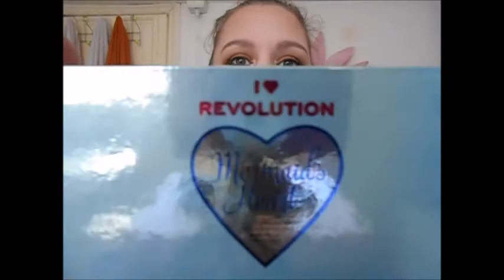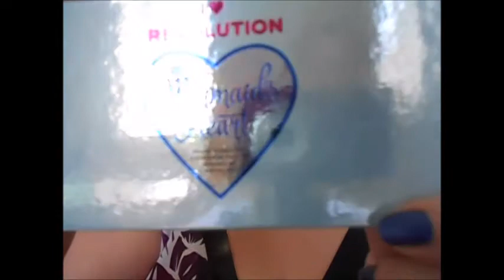May's Monday Makeover - Morphe 15D *GIVEAWAY CLOSED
Here is the third video in my series for May's Monday Makeover!  Today we are using the Morphe 15D 'Day Slayer' palette. Play along with me using your palette or if you dont own this palette,  you can shop your stash for similar colours! Whatever you do, play along or just watch for enjoyment, I'm glad you could join me and enjoy the video! x

Please join me next Monday 28th May 2018 to play with the I Heart Revolution 'Mermaids Heart' palette: